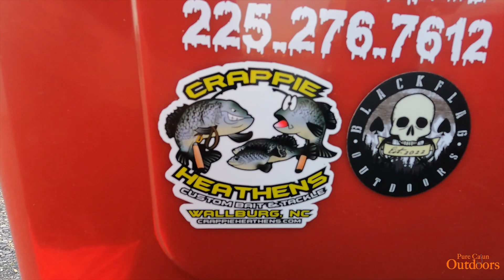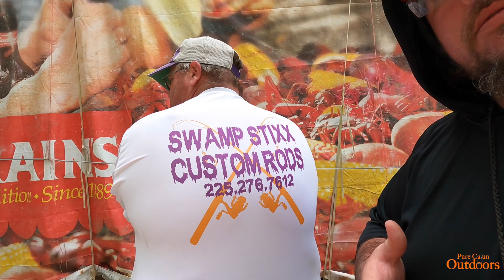BULL SHARKS HAVE TAKEN OVER THIS FRESHWATER SWAMP!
Fishing in 100% freshwater in the Atchafalaya Basin in South Louisiana and catching visious bull sharks with @swampstixxcustomrods2307 .